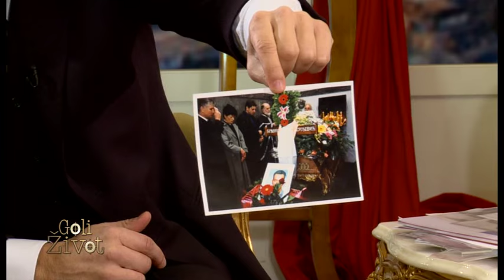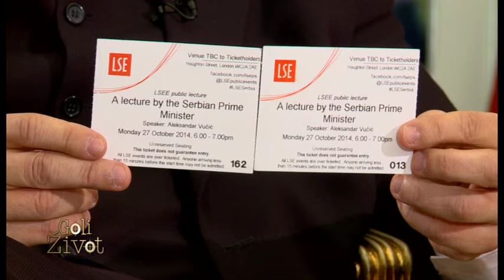Goli život - Nikola Sandulović - (TV Happy 11.02.2015.)